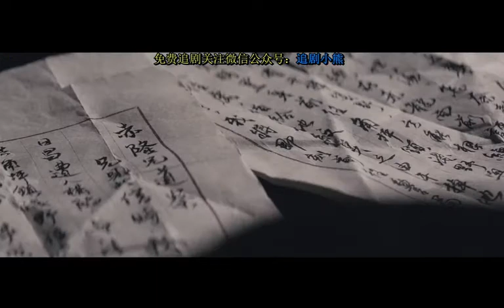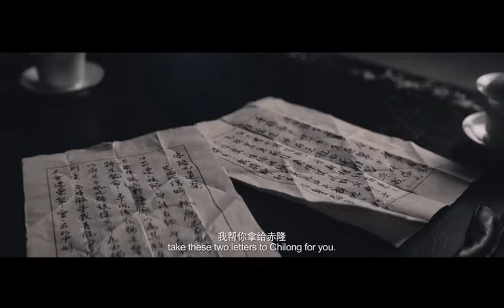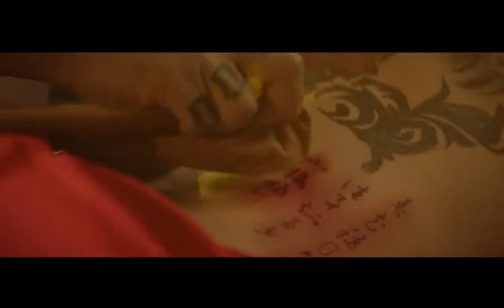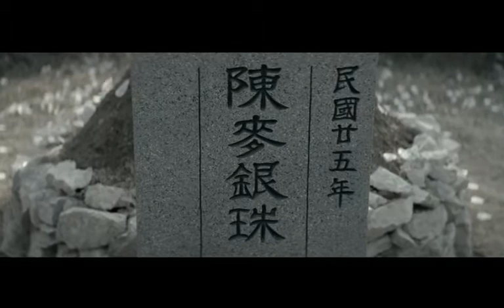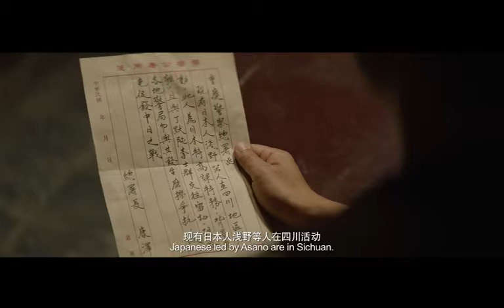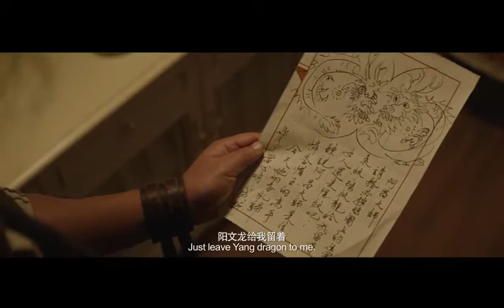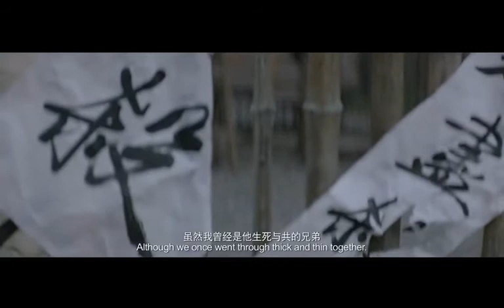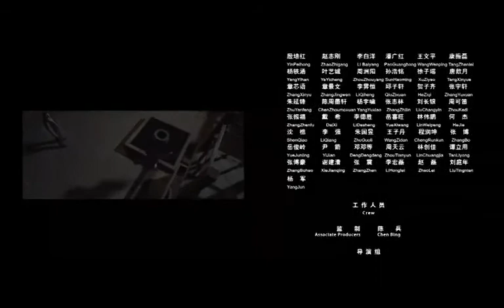AGASOBANUYE INVISIBLE TATTOO FL